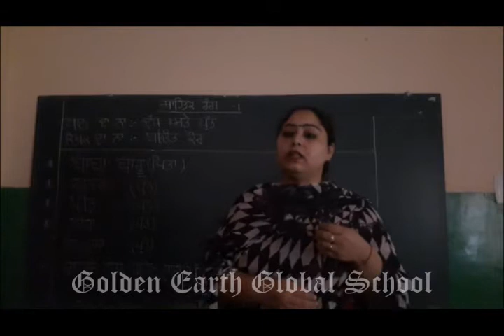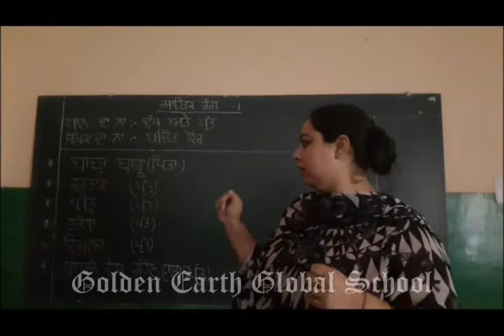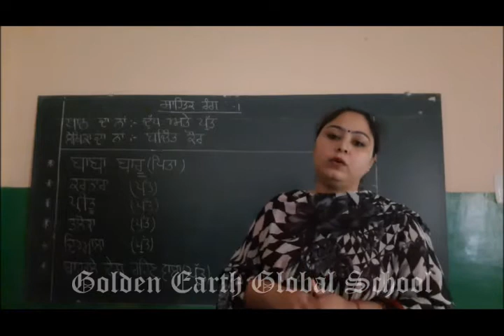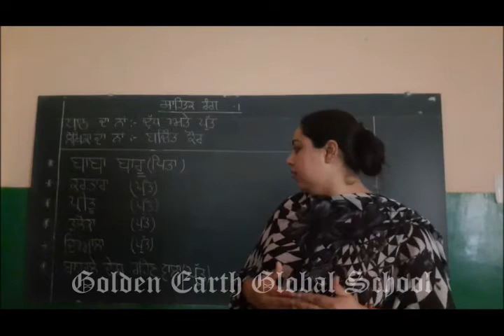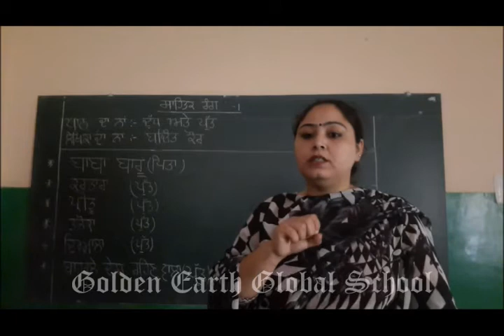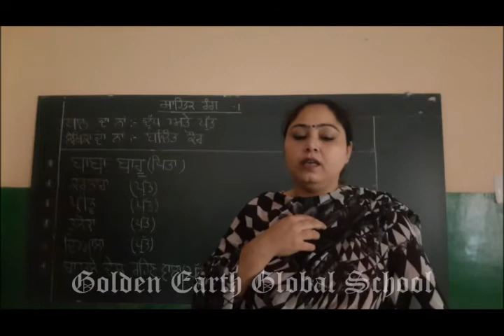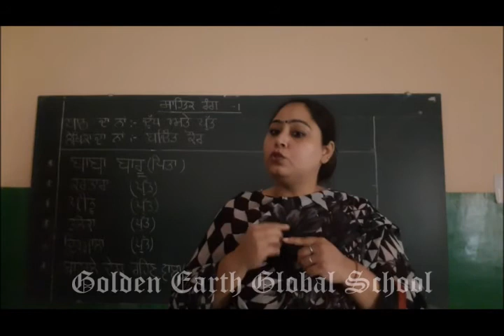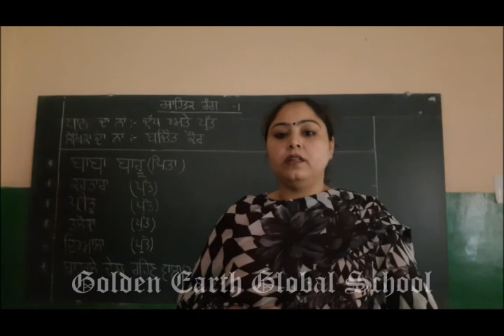Grade 9 | Punjabi |Ch. Dhudh te Putt| Golden Earth Global School, Sangrur